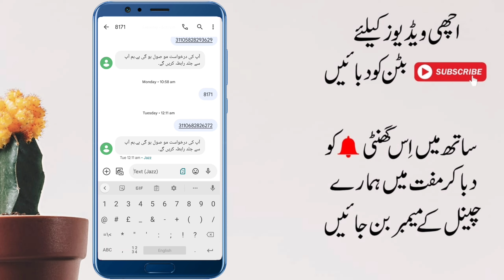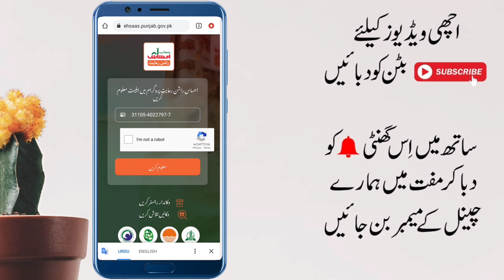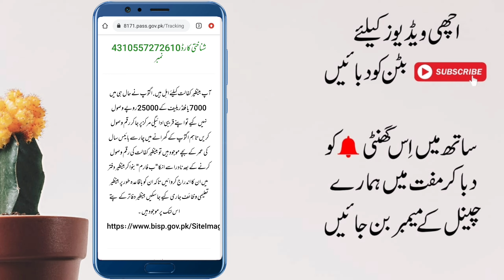Ehsaas Eidi program Start Today programs in March || Ehsaas program 4 payment 2023